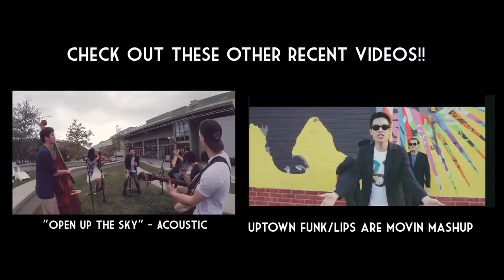Thinking Out Loud & I'm Not The Only One MASHUP - Sam Tsui & Casey Breves (cover)